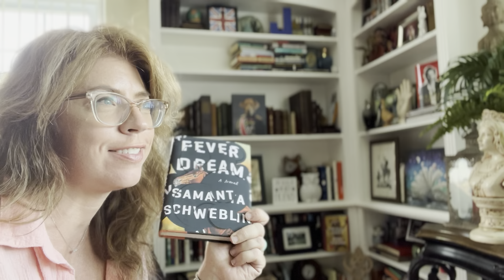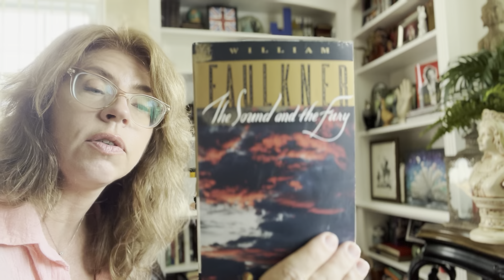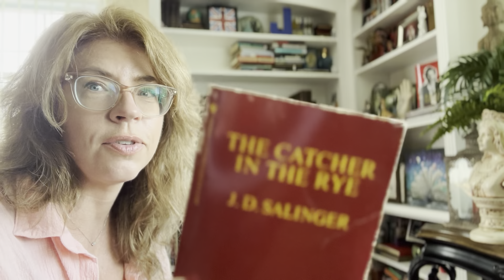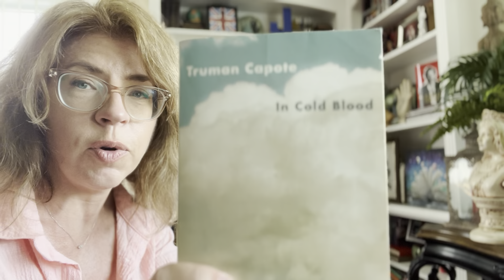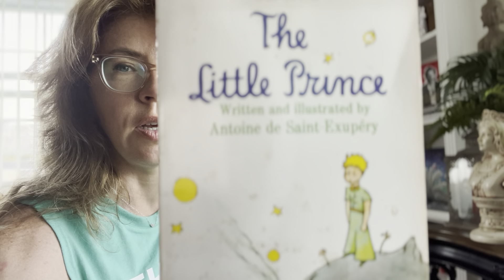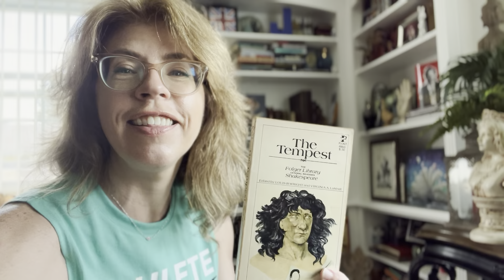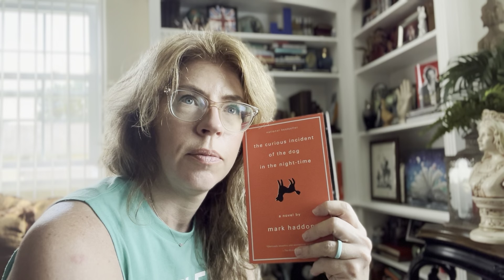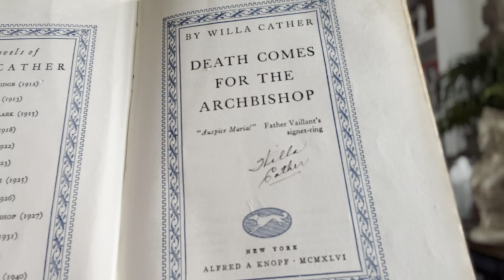MORE BOOKS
Hang out with me in my parlor as we go through the other half shelf of my classic book collection.

Books Mentioned:

Fever Dream by Samantha Schewblin
The Sound and the Fury by William Faulkner
The Catcher in the Rye by J.D. Salinger
The Red Pony by John Steinbeck
The Pearl by John Steinbeck
In Cold Blood by Truman Capote
Do Androids Dream of Electric Sheep by Phillip K. Dick
The Sellout by Paul Beatty
The Little Prince by Antoine de Saint Expuery
Walden by Henry David Thoreau
Mother Nighy by Kurt Vonnegut
My Antonia by Willa Cather
The God of Small Things by Arundhati Roy
The Tempest by William Shakespeare
The Curious Incident of the Dog in the Nighttime by Mark Haddon
Death Comes for the Archbishop by Willa Cather

GET SOCIAL!